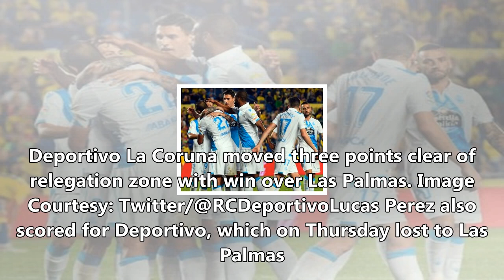La liga: deportivo la coruna win basement clash against las palmas; espanyol see off real betis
Madrid: Midfielder Celso Borges scored in each half to help Deportivo La Coruna defeat Las Palmas 3-1 in a match between teams near the bottom of the Spanish League on Monday. Deportivo La Coruna moved three points clear of relegation zone with win over Las Palmas. Image Courtesy: Twitter/@RCDeportivoLucas Perez also scored for Deportivo, which on ...